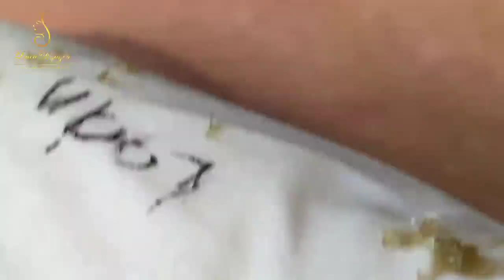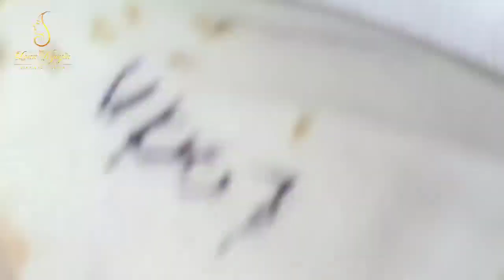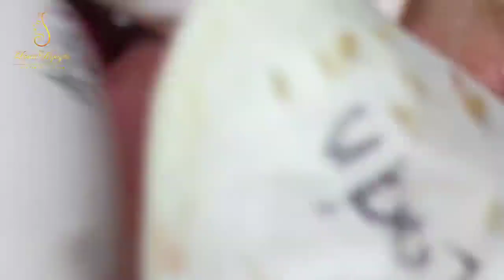Blackhead Removal With Sac Dep Spa